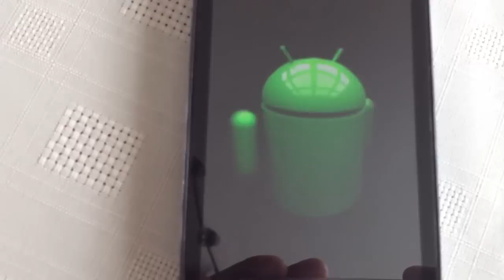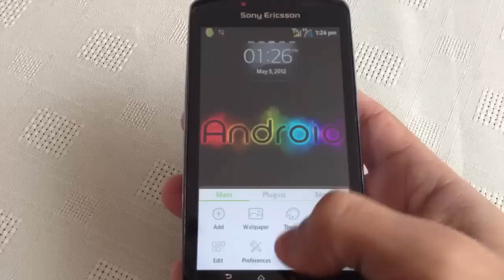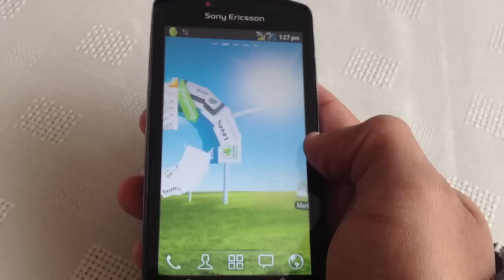xperia play( GB_MIXER_PLAY_PLUS_EX ROM)